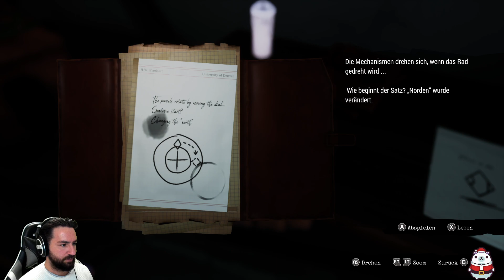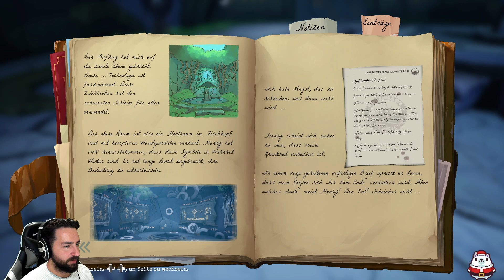Let's Play Call Of The Sea #06 - Deutsch [PC - 1080p60]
| Lets Play | Walkthrough | Playthrough | Full Game |

Let's Play Call Of The Sea auf Deutsch mit Jack.

Zum Spiel:

Titel: Call Of The Sea
Genre: Adventure, Rätsel, Ego-Perspektive
Entwickler: Out Of The Blue Games
Publisher: Raw Fury
Release: 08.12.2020 für PC, XBox Series X und XBox One

Call of the Sea ist ein packendes Abenteuerspiel, das dich in die 1930er Jahre und den Südpazifik entführt. Erkunde ein tropisches Inselparadies und ergründe uralte Geheimnisse einer vergessenen Zivilisation auf der Suche nach der verschollenen Expedition deines Ehemanns.